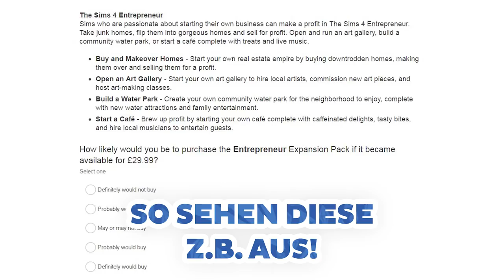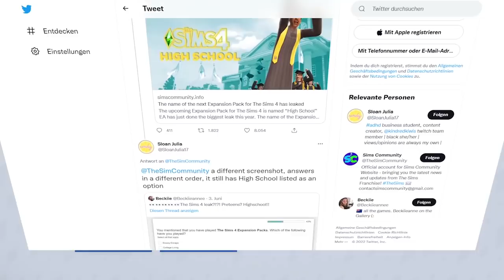Nächstes Sims 4-Erweiterungs-THEMA geleaked! | Short-News | sims-blog.de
Erst Werwölfe, dann die nächste Sims 4-Erweiterung - die News brechen nicht ab!